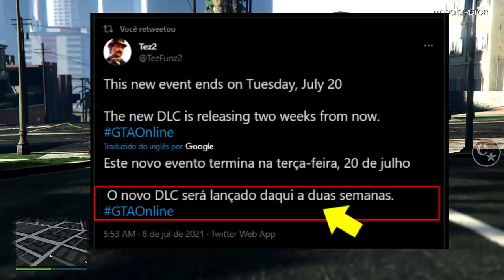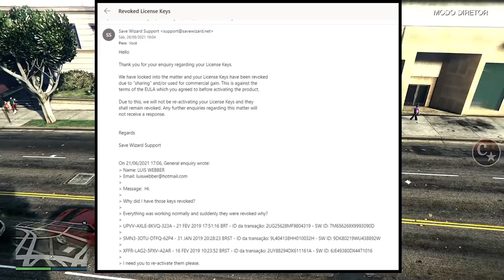💥BRAND NEW💥SAVE WIZARD CHAVES REVOGADAS ENTENDA😨PS4/PS5 GTA5 ONLINE🔞🌐